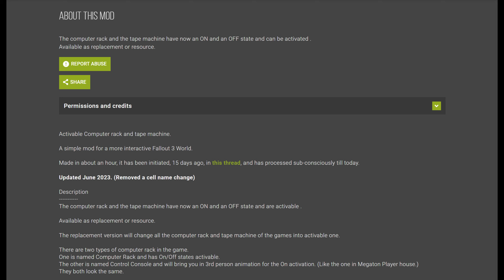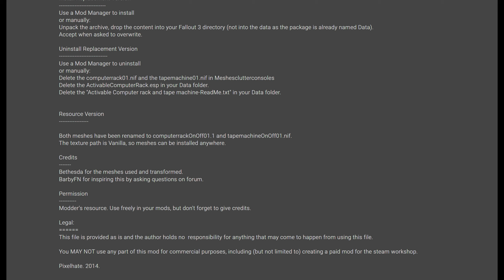Fallout 3 Mods - Activable Computer Rack and Tape Machine by Pixelhate